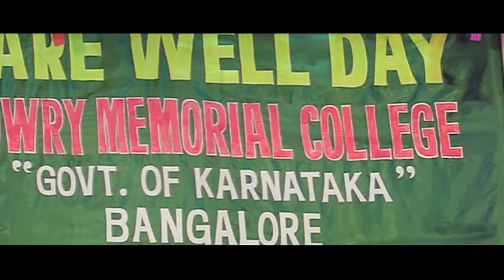Mandya Ramesh Super Love Twist Scenes | Colors Kannada Movie Part-8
Watch Colors Kannada Movie Scenes. Starring: Mandya Ramesh, Tennis Krishna, Bank Janardhan​ in the lead roles